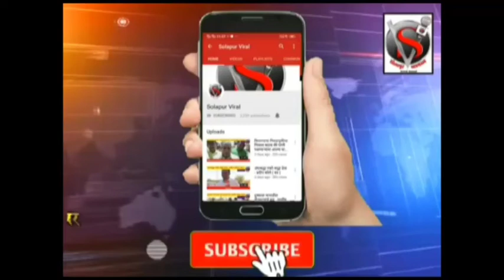आरोपीने केला पोलीस ठाण्यात आत्महत्या चा प्रयत्न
बातमी व जाहिरातीसाठी संपर्क संपादक :- सोहन जैस्वाल
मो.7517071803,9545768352